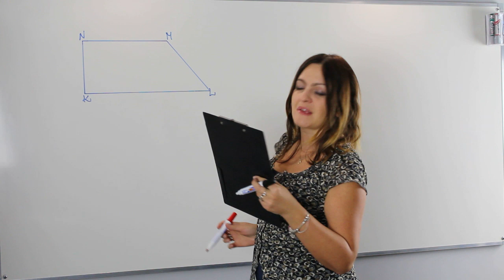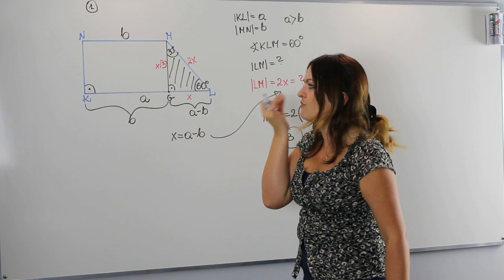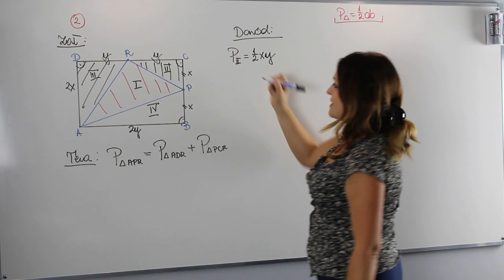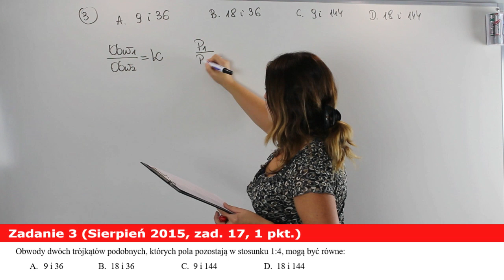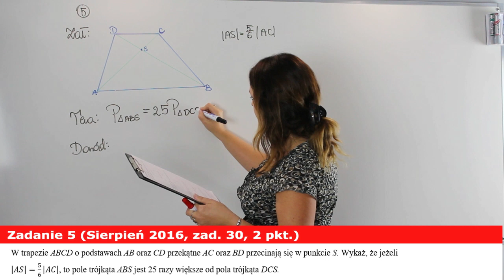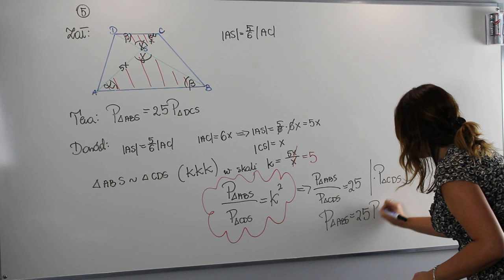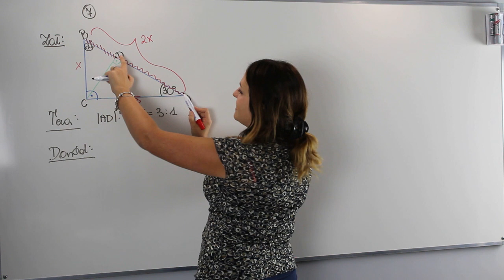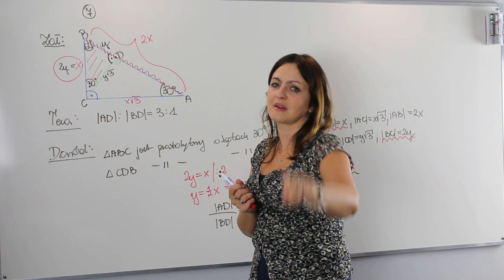Pole trójkąta i pole koła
Zapraszam Cię dzisiaj na lekcję poświęconą geometrii trójkąta i koła. A konkretnie rozwiążę dla Ciebie właśnie zadania maturalne z poprzednich lat dotyczące tych elementów planimetrii…

Serdecznie zapraszam!!!